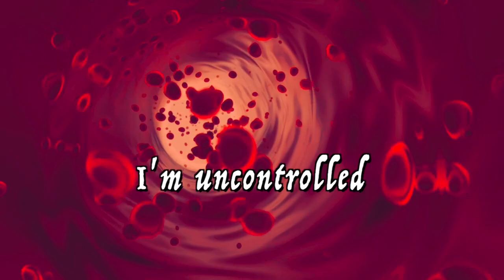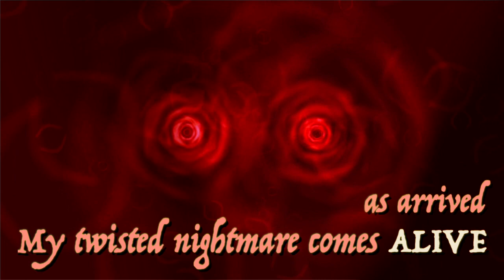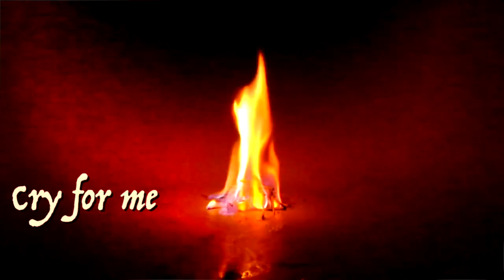"Necromancing Catacombs" Lyric Video by VARGBYTE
Official music video for "Necromancing Catacombs" from the 2020 EP "Unholy Deity".  For untrained death metal ears, now you know what we have to say!